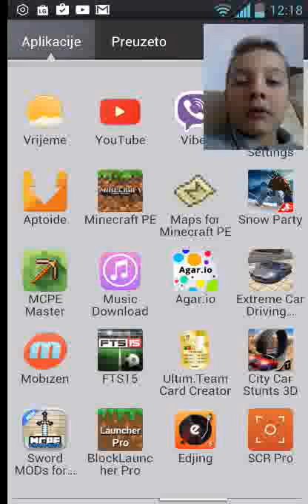Kako napraviti trambolinu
Mak zukanović